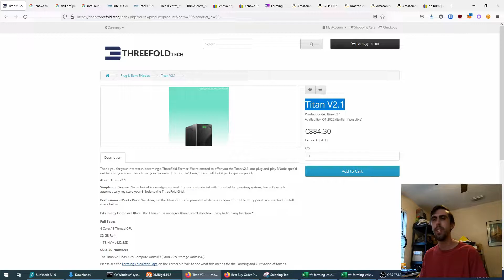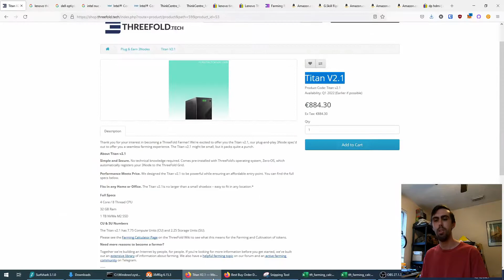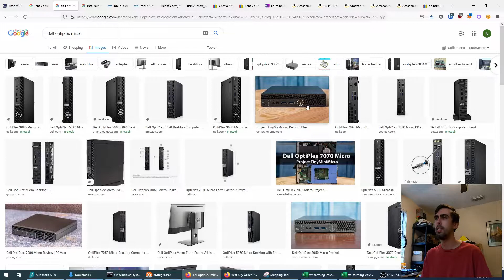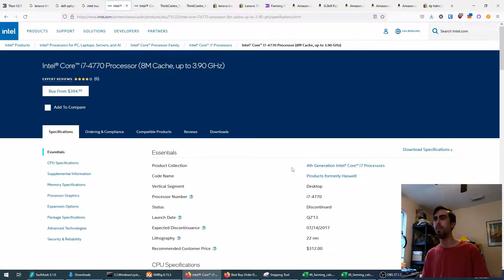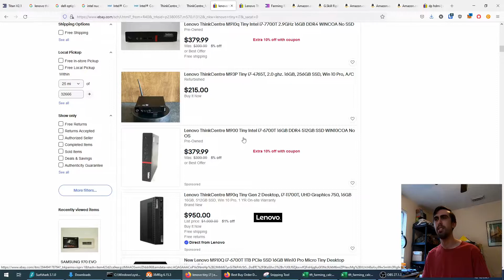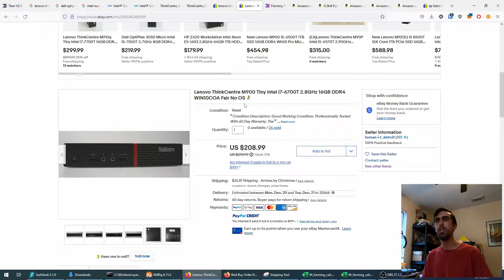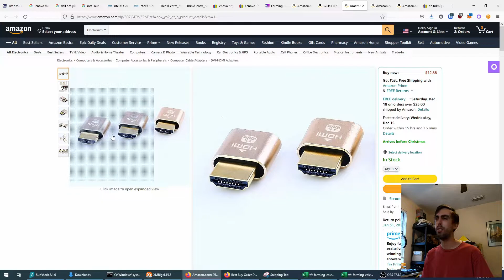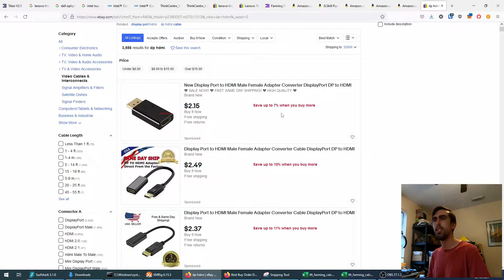Building a Threefold Farmer to Maximize Profits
UPDATE 1: On the last screen of the BIOS, disable "OS Optimized Settings". M.2 Drives may not work with this enabled.

Update 2: Some older BIOS versions do not support larger M2 drives or may be unstable with 64gb RAM.   I have not successfully flashed BIOS from USB. Don't wipe the Win10 drive that comes with the PC and use that to update the BIOS.

Update 3: You do not need a hdmi emulator for lenovo, just some NUCs.

Mining or Farming Threefold TFT tokens can be very profitable if you do it right.  This build is about twice as profitable than the Titan for the same money.  But please, support them by ordering if you can.  Follow this link for instructions on buying their crypto if you don't want to wait to mine

Lenovo Tiny M900 i7-6700T
G.Skill RipJaws Series 64GB (2 x 32GB) 260-Pin SO-DIMM
Samsung 870 QVO SATA III SSD 4TB 2.5"
DTECH HDMI Dummy Plug 4K Display Emulator
CR2032 3V Lithium Battery
65W Lenovo Laptop Charger for Lenovo